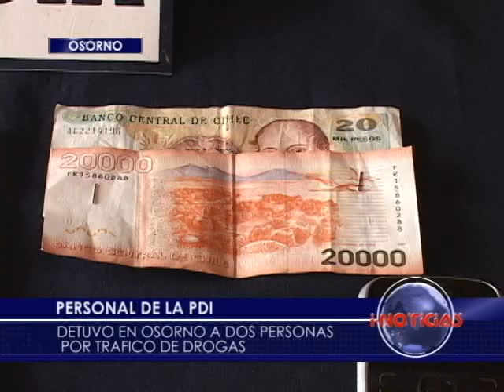Decomiso de droga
Personal de la PDI de Osorno detuvo a un joven de 22 años y a una mujer de 60 por el delito de tráfico de droga, incautando 200 gramos de clorohidrato de cocaína.